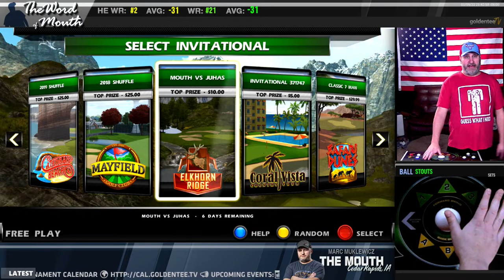Word of Mouth - One Week To Go!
Playing: Golden Tee Live 2021
With Marc Muklewicz on the Home Edition.

The Word of Mouth LIVE for all to enjoy.  The only Golden Tee Golf live stream that teaches you to play like a pro by a pro so you can be the pro to all your buddies at the bar.  Well, something like that anyway!

gt.live/themouth
Word of Mouth is a GoldenTeeTV Production & ff.gg/goldenteetv

@GoldenTee TV